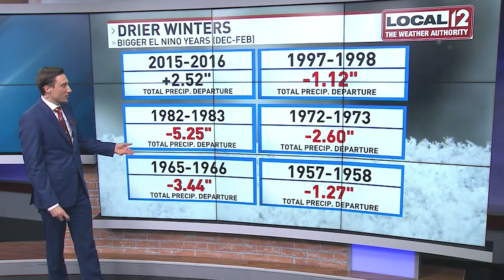Cincinnati winter weather: El Nino explained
More or less snow? Here's the likely impact El Nino will have this winter in Cincinnati